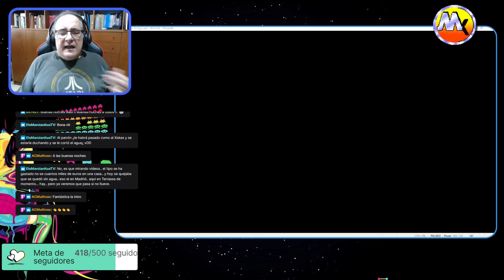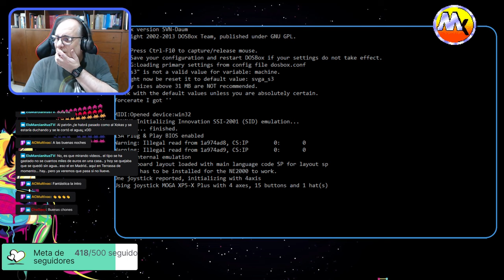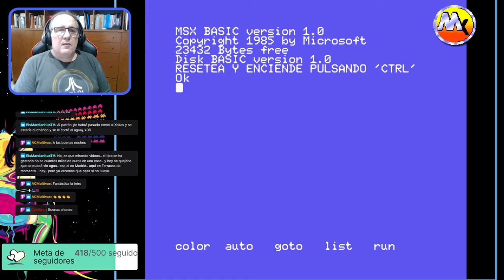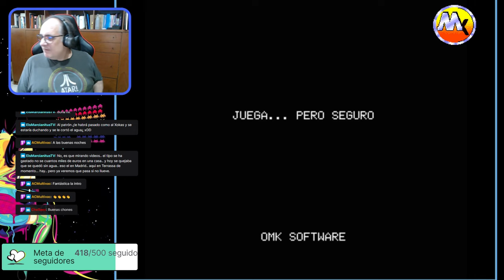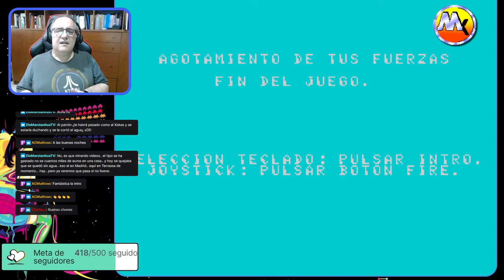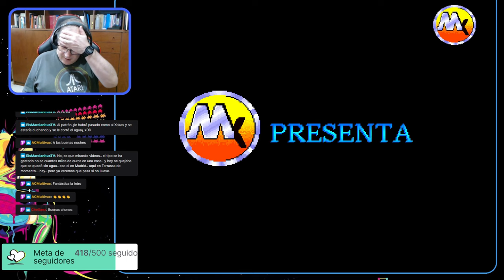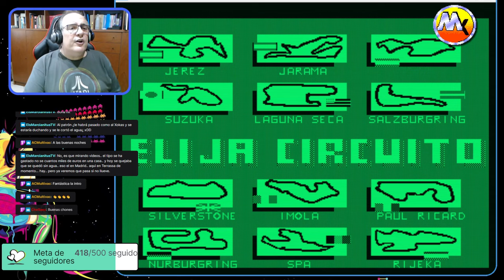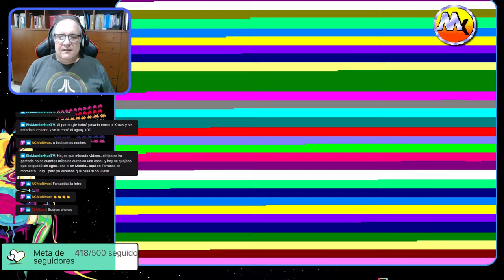El Blog de The Punisher (Recauchutao) #80: Patitos Feos 8 - OMK, ¡Peor Imposible!